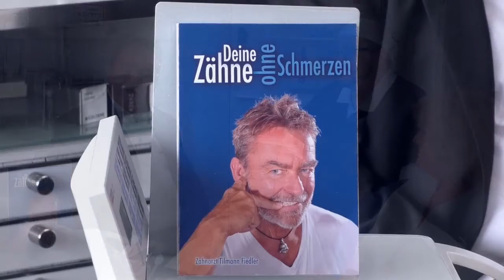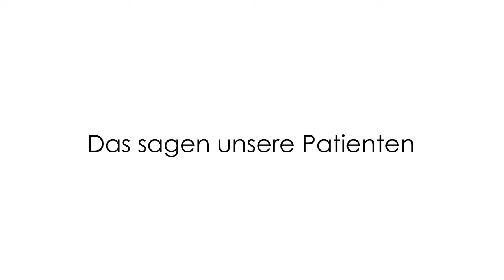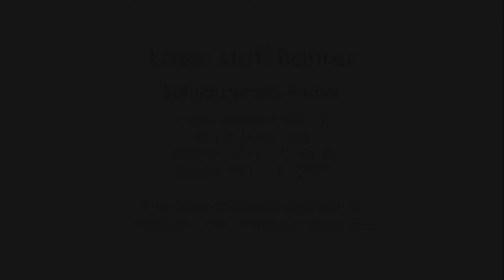Businessinterview Laser statt Bohrer, interessantes Interview mit Zahnarzt Sebastian Fiedler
Interessante Themen zu Laserbehandlungen / Schmerzpatienten / Tinnitus etc.